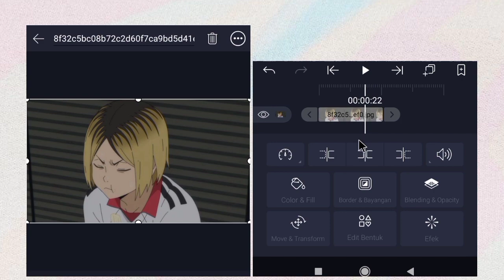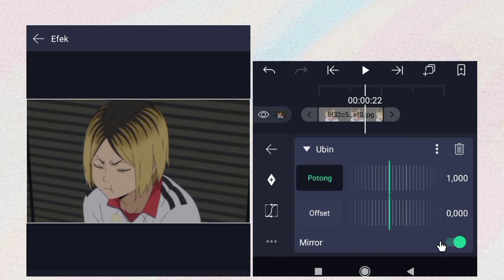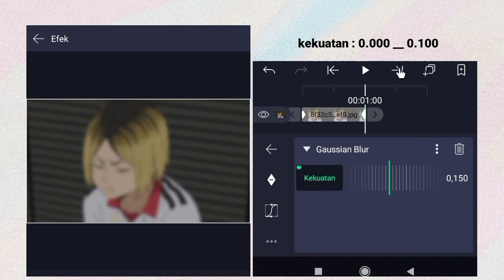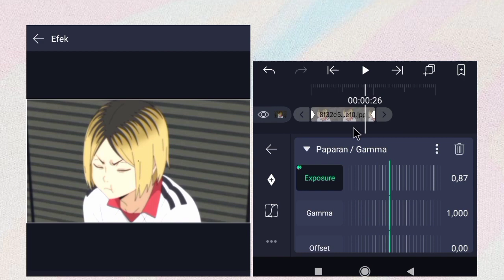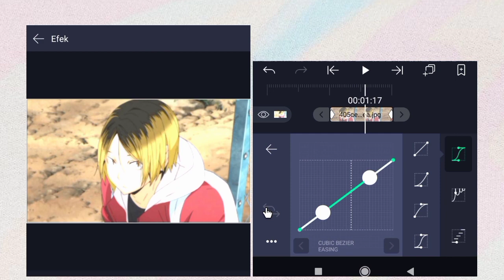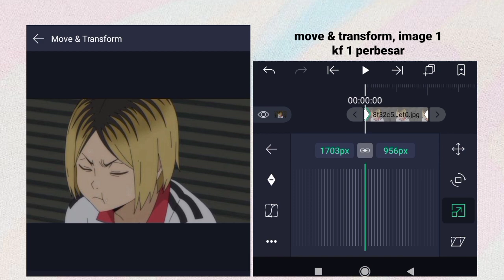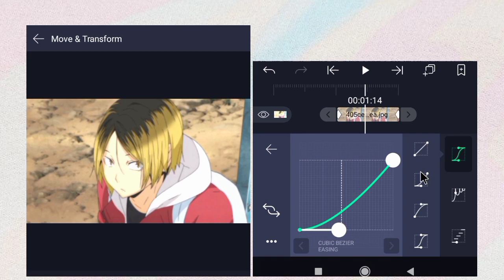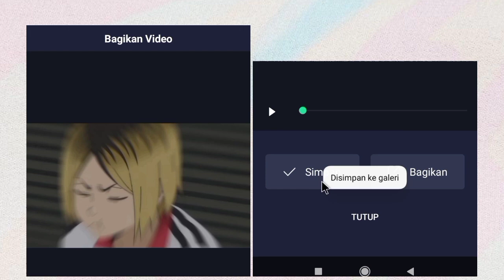Blur Transition | Alight Motion Tutorial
Tutorial edit transisi blur di Alight Motion.